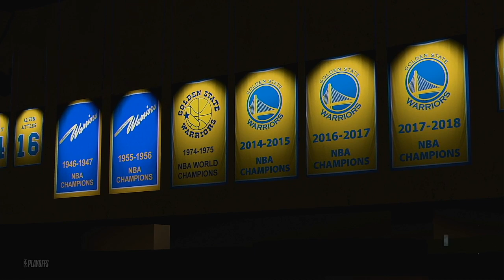2020 NBA Playoffs Round 1 Game 2 Denver Nuggets 0 @ Golden State Warriors 1